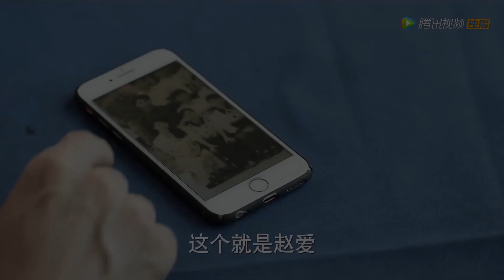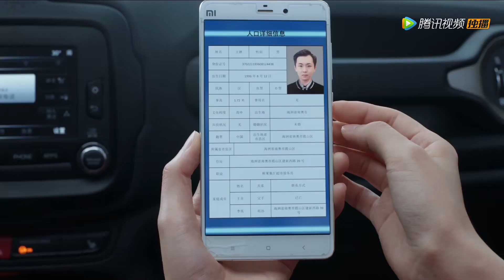【精彩片段】古静推翻作案动机，幕后真凶浮出表面（焦俊艳，魏大勋） |《青春警事 Caught in the Heartbeat》